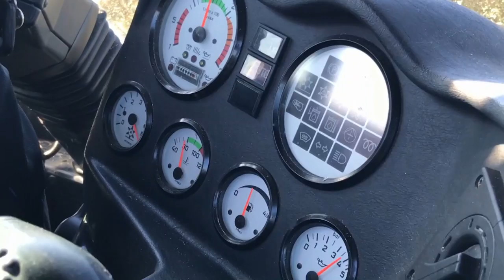Biogasanlage mit Drohne gefilmt 4 K - Martin Hafner am 2017 10 16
Film von Nicolas und Alfons Nassal ohne Bearbeitung